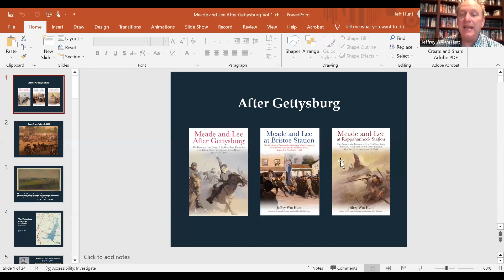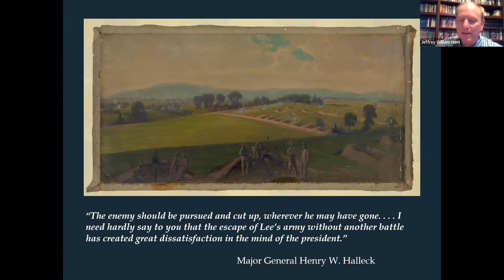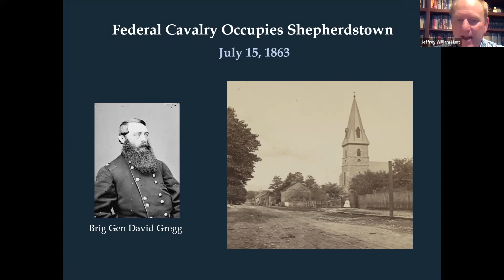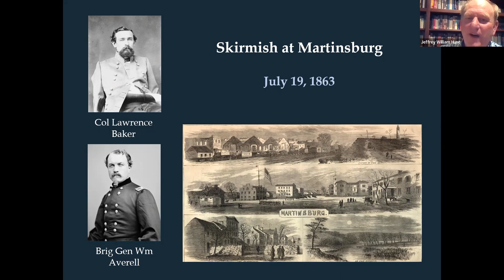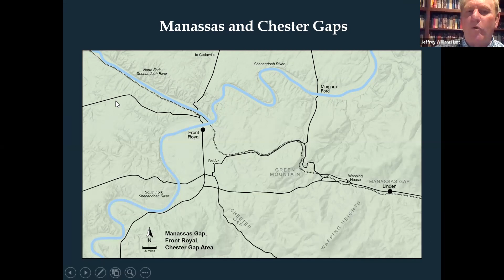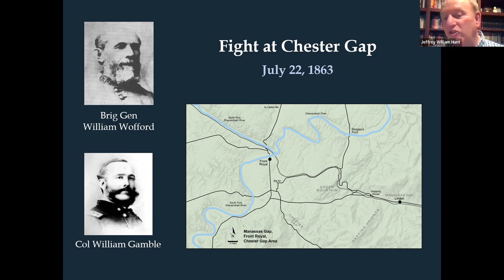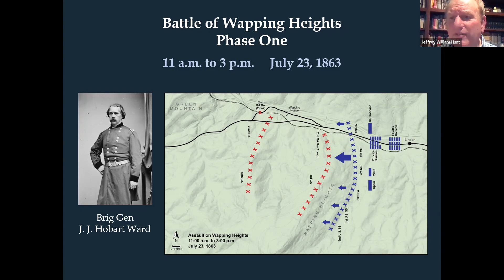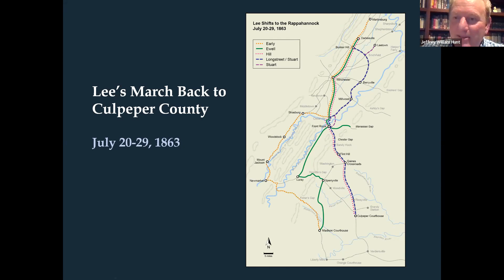Meade and Lee After Gettysburg: The Forgotten Final Stage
Meade and Lee After Gettysburg: The Forgotten Final Stage From Falling Waters To Culpepper Court House
Presented on February 23, 2023 by Jeffrey William Hunt

Contrary to popular belief, the Gettysburg Campaign did not end at the banks of the Potomac on July 14th, but deep in central Virginia two weeks later along the line of the Rappahannock. The two weeks that followed was a grand chess match between Meade and Lee. The ensuing two weeks of hard marching, cavalry combats, heavy skirmishing, and set-piece fighting threatened to escalate into a major engagement with the potential to end the war in the Eastern Theater, but it was far from over.

This program is part of a four-part series "The Winter of Gen. George Meade".

Jeffrey William Hunt is the Director of the Texas Military Forces Museum at Austin, Texas, and an adjunct Professor of History at Austin Community College. He holds a bachelor’s degree in government and master’s degree in history, both from the University of Texas at Austin. Mr. Hunt is the prolific author of Meade and Lee After Gettysburg: The Falling Waters to Culpepper Court House

He is the recipient of the Gettysburg Civil War Round Table's Book of the Year Award (2017) and the Chicago Civil Round Table's Edwin Cole Bearss Award for Outstanding Civil War Scholarship (2022). He is a frequent speaker for Civil War Round Tables, Historical Societies and other organizations around the country.